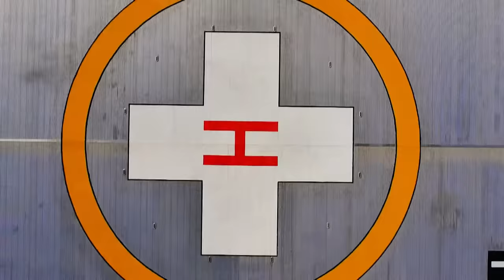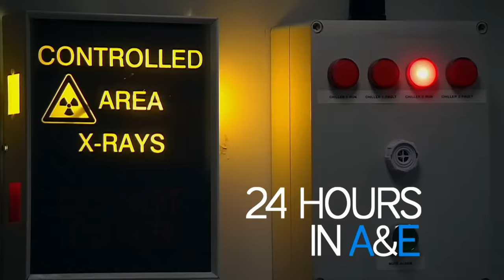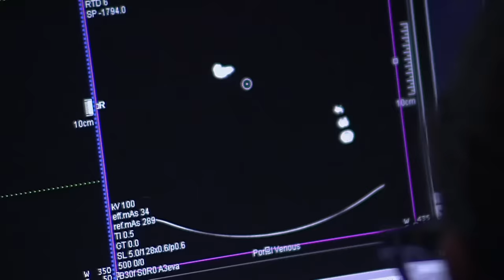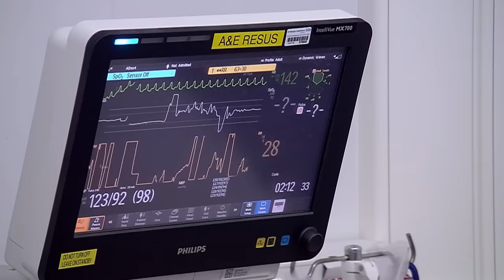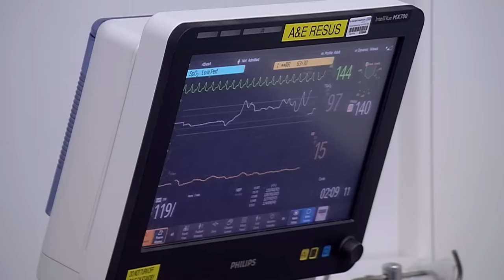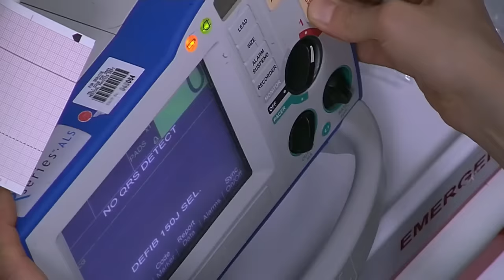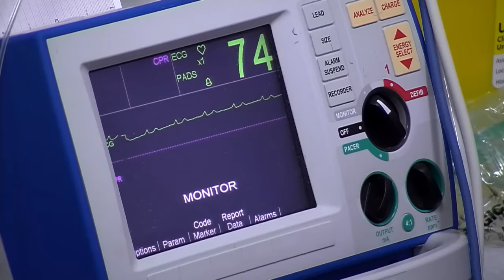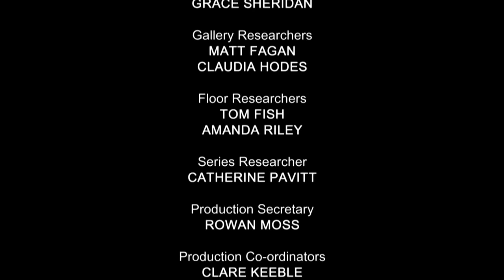A Toddler's Brave Journey - 24 Hours in A&E - Medical Documentary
24 Hours in A&E - S09 E07

Follow Andy's journey as he battles to regain mobility after a life-changing fall from a tree. Discover the aftermath of Shane's trampoline mishap and witness the heart-stopping moments of Angela's cardiac crisis. Step into the world of St. George's Hospital's emergency room, where resilience, compassion, and heroism shine amid life's unexpected challenges.

24 Hours in A&E is a British documentary series that takes viewers on an emotionally charged journey into the heart of a busy trauma center. This gripping reality TV show provides an unfiltered and compelling look at the daily workings of a UK healthcare system, specifically the emergency department of a hospital.